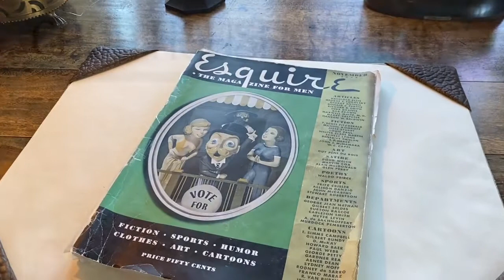Hearst the Publisher - Part 3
In his quest to build a diverse media empire, William Randolph Hearst makes moves to expand to other mediums. His empire would include not only newspapers but magazines and radio stations! Ever the innovator, he was still making moves late in life. In 1948 he purchases a television station in yet another expansion move. The Hearst Corporation today has their long history of success due to these early money making moves.